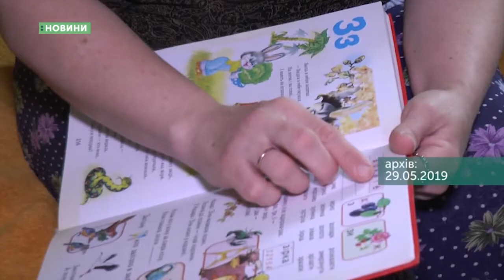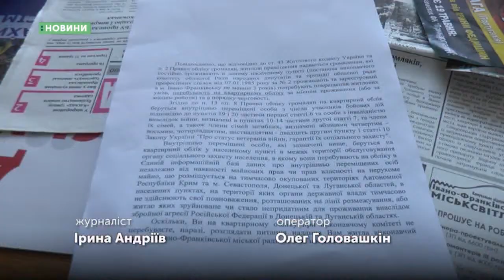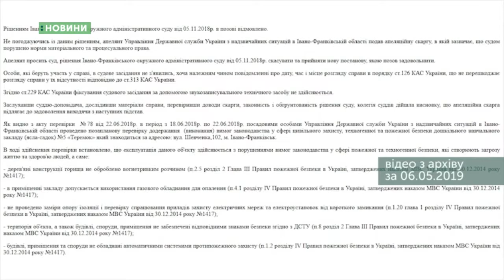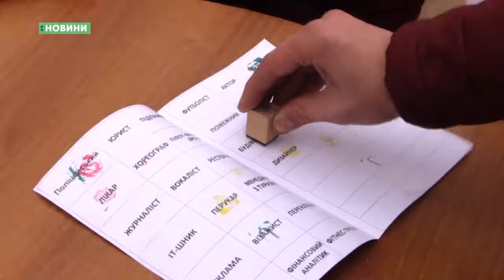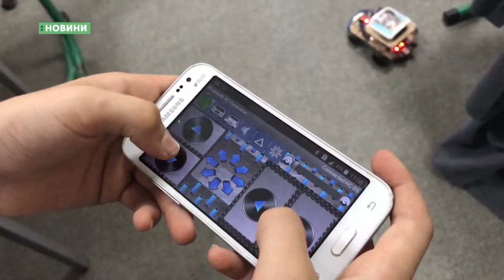31.05.2019. Новини. 20:30